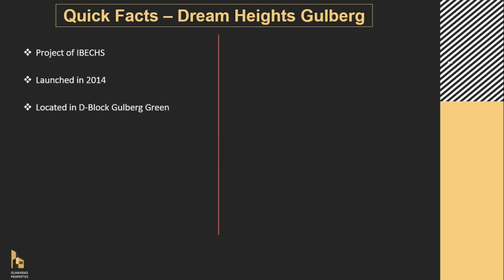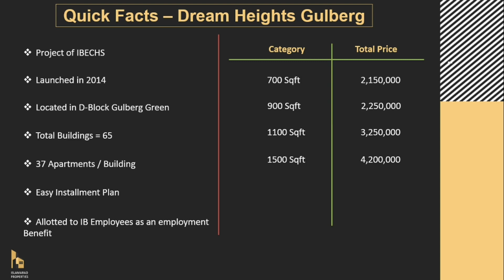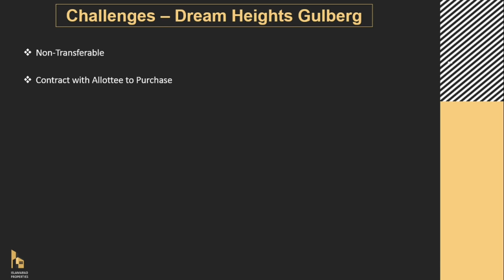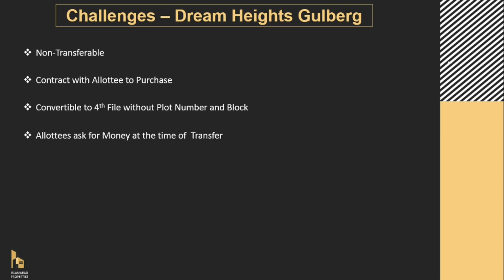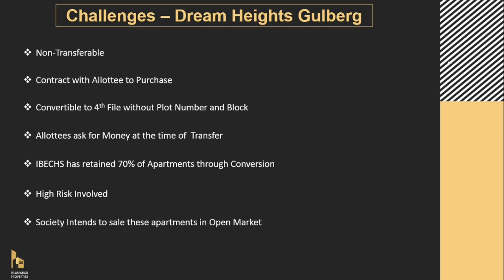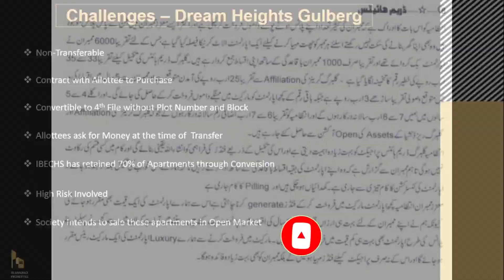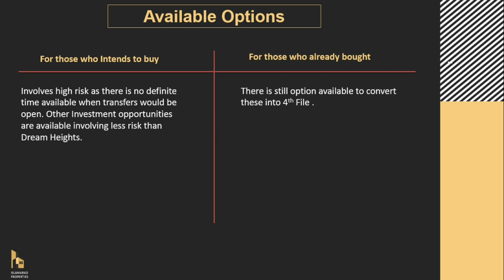Dream Heights Gulberg Islamabad Reality | Dream Heights IBECHS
Gulberg Dream Heights Islamabad is a project of IBECHS (Intelligence Bureau Employee’s Cooperative Housing Society society (IBECHS) There are many housing societies in Rawalpindi and Islamabad, But the beautiful location of Gulberg Islamabad (IBECHS) is as beautiful as Islamabad. It is just 15 minutes drive from Gulberg Islamabad to other parts of Islamabad. In Gulberg knowledge village, there are many schools, colleges, and universities that are under construction. 5-star hotels, shopping malls are also under construction Gulberg Islamabad IBECHS is a place, where your dreams become true.

Project Details
Dream Heights Gulberg Islamabad is a project of IBECHS. In this project luxury apartments are being constructed and these apartments are being allotted to employees of IBECHS as an employment benefit. The total price of apartment is very less and these prices are payable in 20 years in an easy instalment plan.  There are a total of 65 buildings in the plan, each building is a 09-floor building. Every apartment is a corner apartment. This project is located in D-Block Gulberg Green Islamabad.  constructing 09 storey apartments/ flats Building for its employees at very subsidized rates. It is located in Gulberg Greens Islamabad Block D. Some of the apartments would also be sold out in the open market at double prices in near future by Gulberg itself.

700 sqft (02 bed with attach baths)
900 sqft (02 bed with attach baths)
1100 sqft (03 bed with attach baths)
1500 sqft (03 bed with attach baths)

Every Apartment is a Corner apartment.
Three types of Elevators.
Recreational Areas